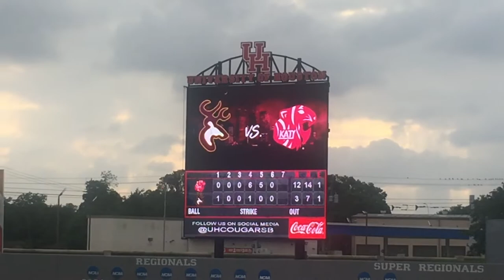Katy Tigers Softball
Katy senior Alyssa LeBlanc gets the last out of the Tigers' 12-3 Game 2 regional final win over Deer Park on May 23, 2019 at the University of Houston. The win booked the Tigers' trip to the state tournament.